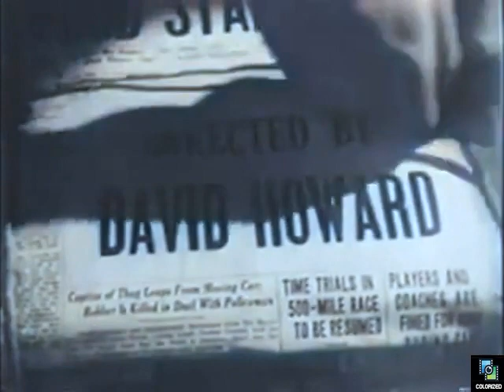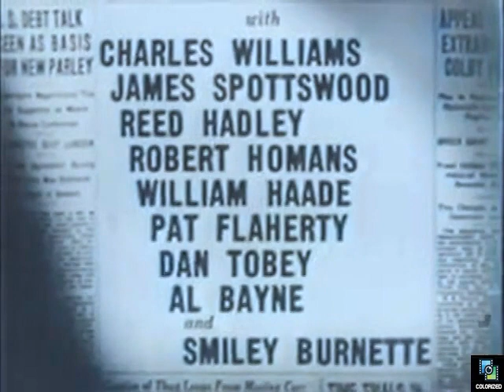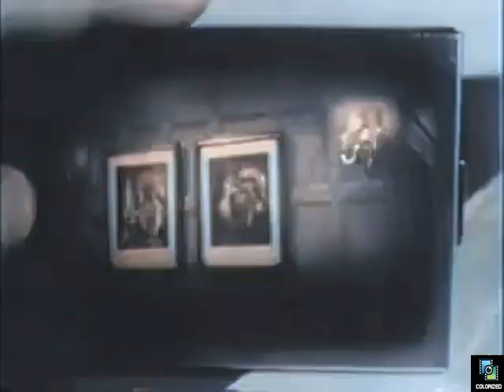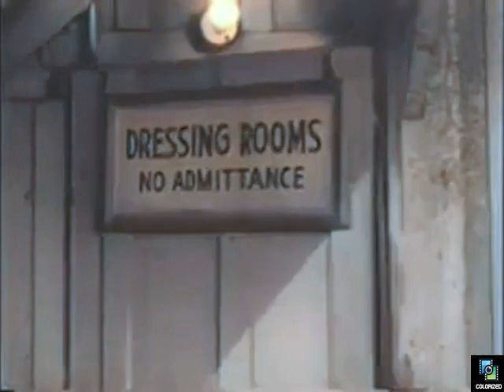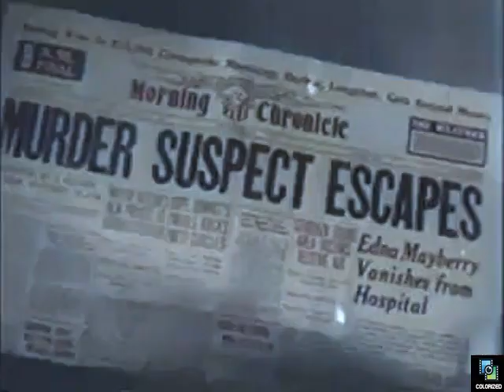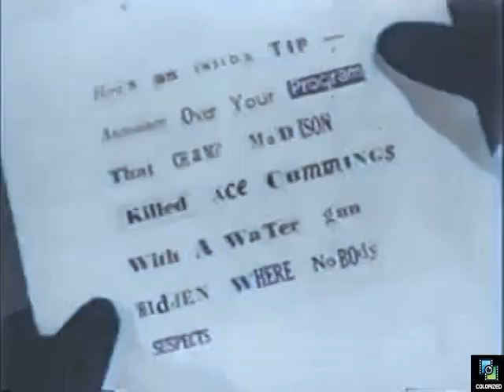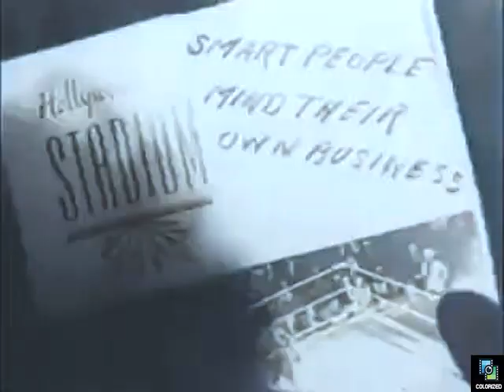Hollywood Stadium Mystery 1938, Colorized, Neil Hamilton, Barbara Pepper, Mystery, Boxing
A boxer is killed in the ring.